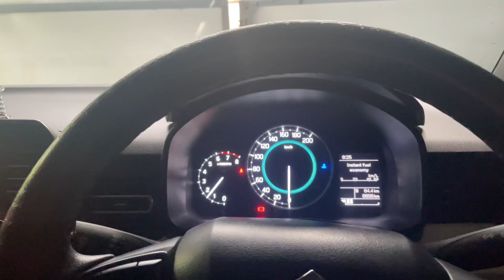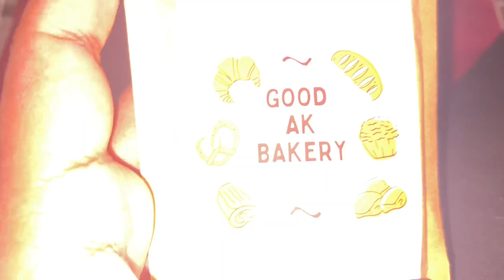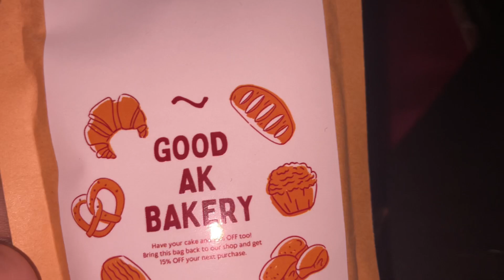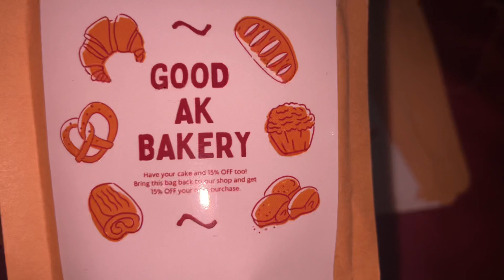How to Elevate Your Daily Vlog Game (Day-191)